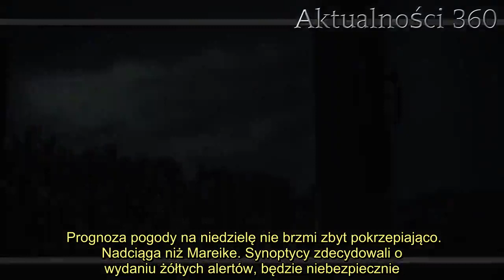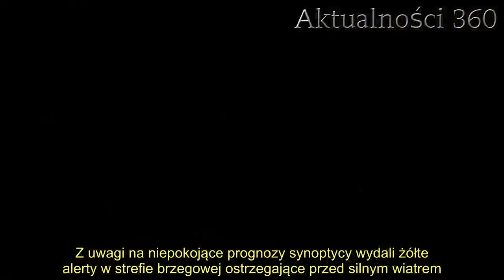Żywioł uderzy z całą mocą, żółte alerty dla kilku województw. Nadchodzi niż Mareike, będzie niebezpi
Prognoza pogody na niedzielę nie brzmi zbyt pokrzepiająco. Nadciąga niż Mareike. Synoptycy zdecydowali o wydaniu żółtych alertów, będzie niebezpiecznie.   Najnowsza prognoza pogody, po ostatnich wiosennych dniach, raczej nie należy do optymistycznych. Zrobi się nieprzyjemnie, a żywioł uderzy z dużą siłą. Meteorolodzy alarmują do rodaków o zachowanie ostrożności, w szczególności na drogach.   Nadchodzi niż Mareike, uderzy z całą mocą. Porażająca prognoza pogody    Z informacji Faktu, powołującego się na ustalenia ekspertów z Instytutu Meteorologii i Gospodarki Wodnej wynika, że po niezwykle słonecznych dniach nadszedł czas na prawdziwe załamanie pogody. Jeszcze w piątek i sobotę termometry wskazywały nawet 18 stopni, natomiast teraz wszystko ulegnie drastycznej zmianie. Czego zatem Polacy mogą się spodziewać?       Znad Skandynawii nadciąga do Polski niż Mareike. Już w niedzielę temperatura spadnie do nawet 2 stopni, choć nie zabraknie też nieco wyższych temperatur - mieszkańcy Podkarpacia mogą spodziewać się 15 stopni. Niestety, niska temperatura to nie wszystko. Z kolei jak donosi Radio Zet, pojawi się porywisty wiatr, opady deszczu, a miejscami nawet śniegu. Zdaniem meteorologów z IMGW, zimnie wiatr może rozpędzać się nawet do 60 km/h, a nad morzem do 70 km/h. Synoptycy zapowiadają także, że do 6 godzin może spaść od 4 do 8 l wody na m kw.   Dzisiaj grzeje: 1. Kilka tysięcy emerytów dostanie dodatkowe pieniądze. Nieoczekiwany efekt2. Nie żyje prawdziwa legenda. Zmarł uwielbiany dziennikarz, informacje przekazała żona   Do niedzielnego południa deszcz będzie padać na zachodzie kraju, z kolei po południu w centrum i w południowej części Polski. Z uwagi na niepokojące prognozy synoptycy wydali żółte alerty w strefie brzegowej ostrzegające przed silnym wiatrem. Ostrzeżenia objęły województwa: zachodniopomorskie (pow. Świnoujście, kamieński, gryficki, kołobrzeski, białogrodzki, koszaliński, Koszalin, Sławieński), pomorskie (pow. słupski, Słupsk, lęborski, wejherowski, pucki, Gdynia, Gdańsk, gdański, nowodworski).  Najlepsze newsy dnia:   Źródło: fakt   Następny artykuł  Nie przegap żadnych najciekawszych artykułów! Kliknij obserwuj pikio.pl na:  Google News